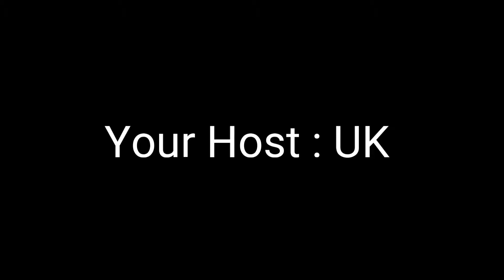How to Draw a | Car | on Paper Sheet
Hi Guys my Self UK.